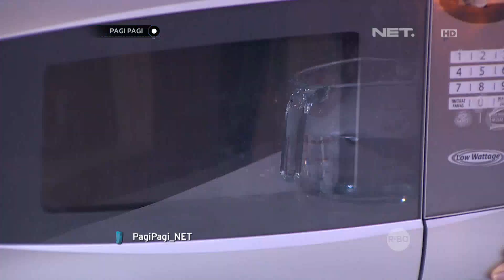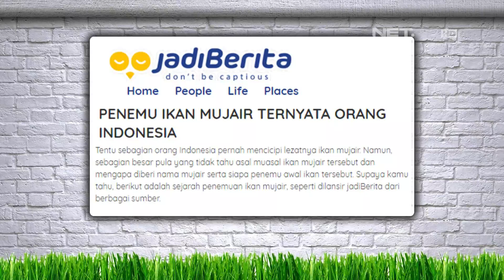Fun Science: Serba-serbi Dry Ice